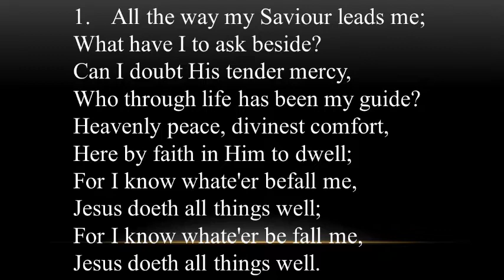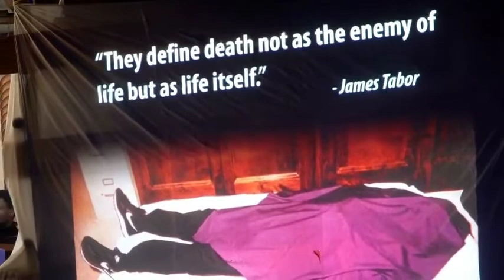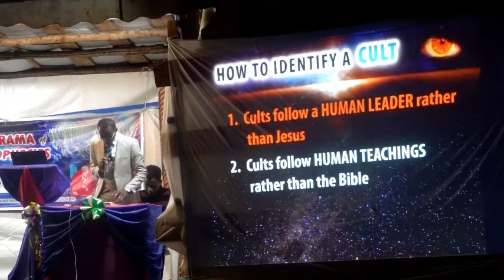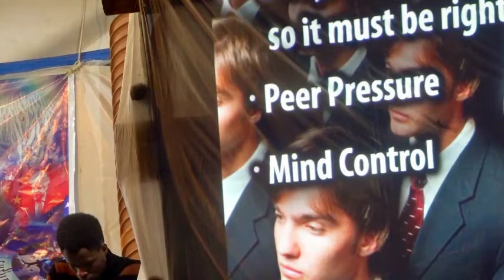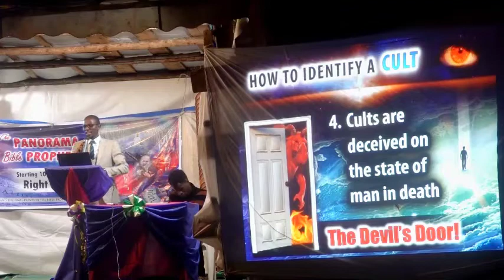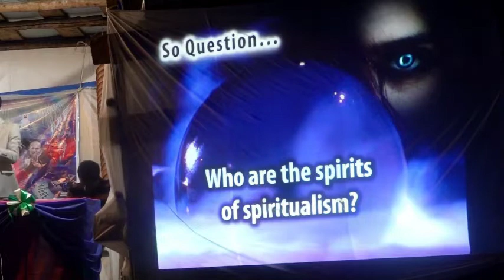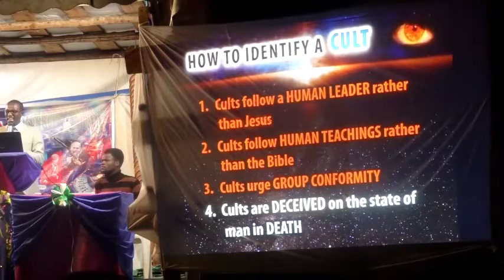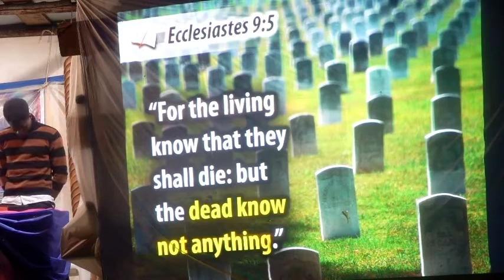The Panorama of Bible Prophecies || Day 10 || With Ev. Nyabuti Amos